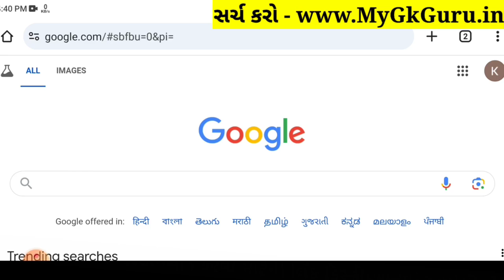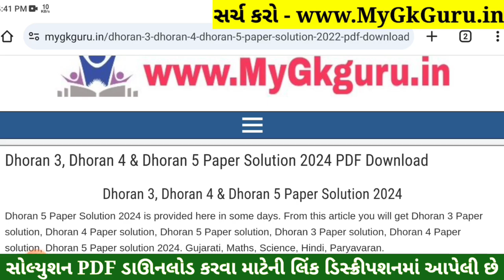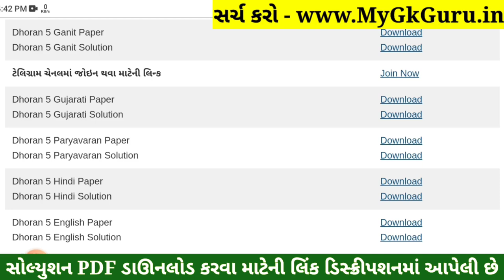Dhoran 5 English Paper Solution 2024 STD 5, Std 5 English Paper Solution 2024 40 Marks, 18 October